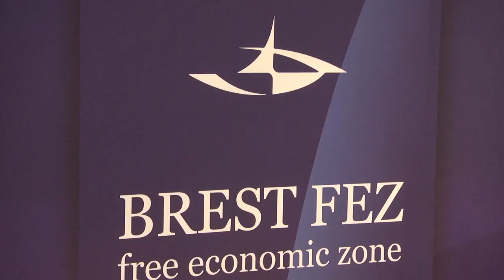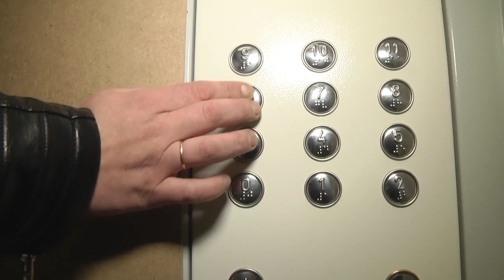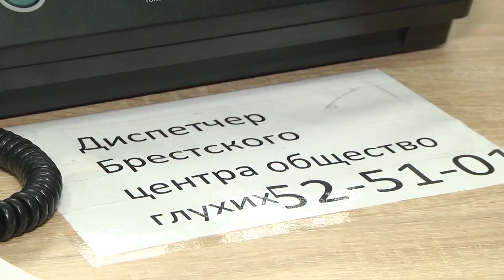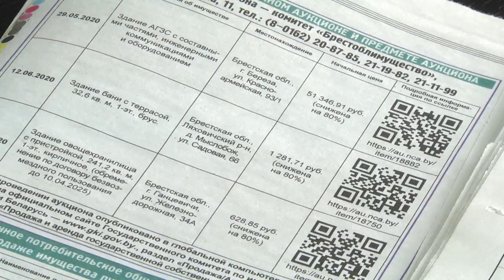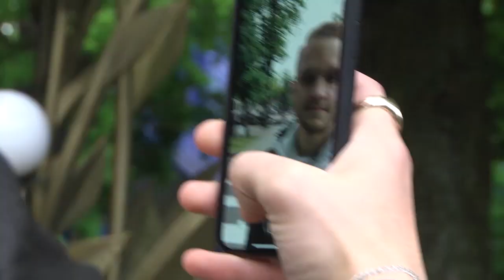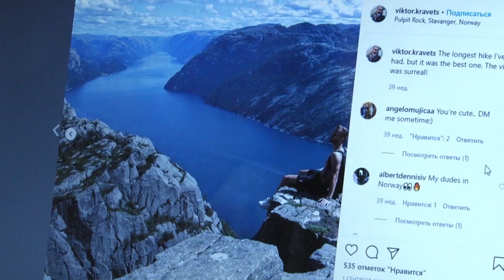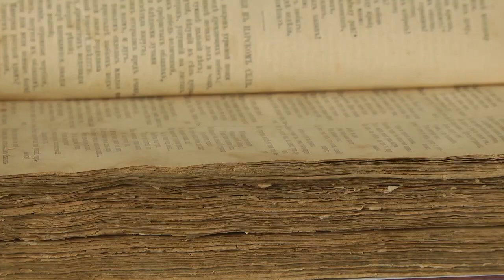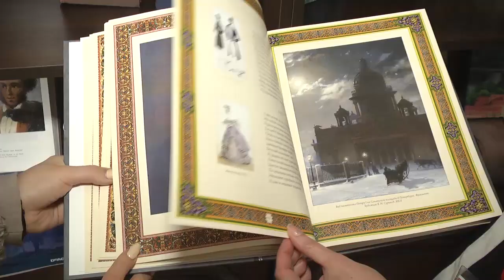2020-06-06 г. Брест. Итоги недели. Новости на Буг-ТВ.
Новый резидент СЭЗ «Брест»: ООО «Полиполь Мебель Бел». Журналист А. Ноздрин-Плотницкая. Оператор Э. Бакунович
Городской день инвалидов: люди, с ограничениями по зрению. Журналист А. Ноздрин-Плотницкая. Оператор А. Воронин
Городской день инвалидов: люди, с ограничениями по слуху. Журналист В. Нечаева. Оператор А. Воронин
Использование QR-КОДОВ при продаже и приобретение недвижимости.   Журналист А. Ноздрин-Плотницкая. Оператор Э. Бакунович
Рубрика «Брест глазами гостей»: американец с белорусскими корнями В. Кравец. Журналист В. Нечаева. Оператор П. Малашенок
6 июня День рождения А.С. Пушкина и День русского языка. Журналист А. Ноздрин-Плотницкая. Оператор А. Воронин